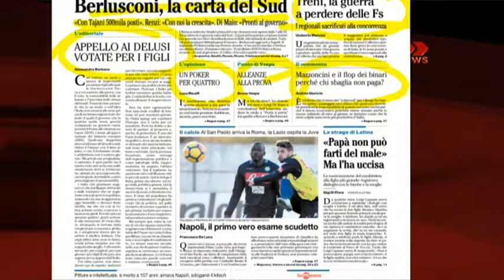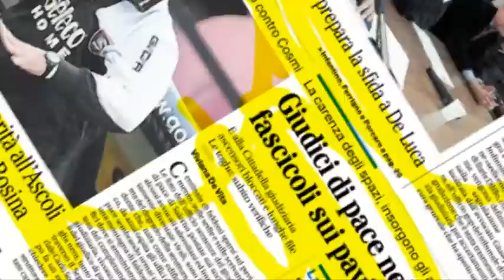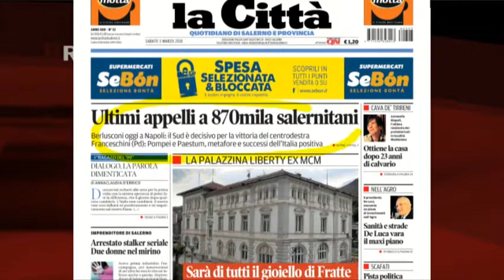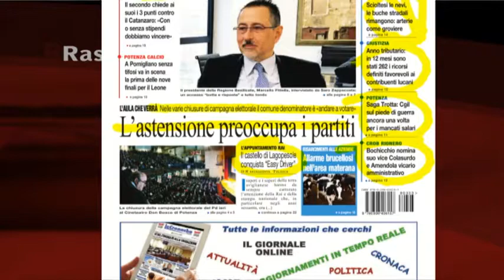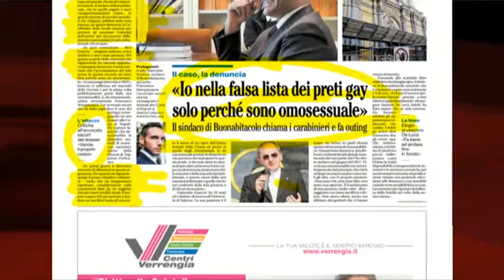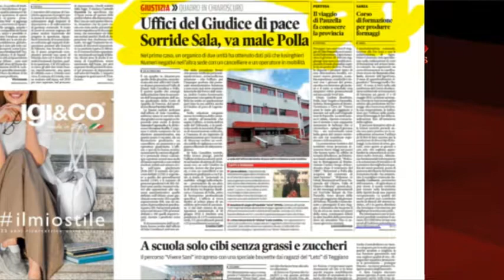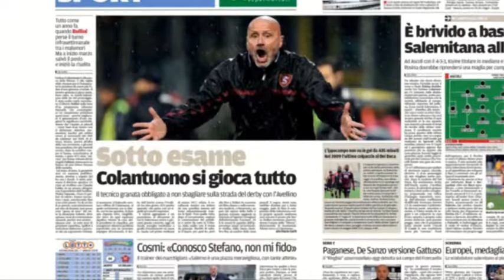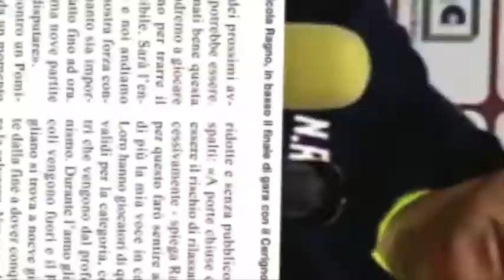RASSEGNA STAMPA 03/03/2018